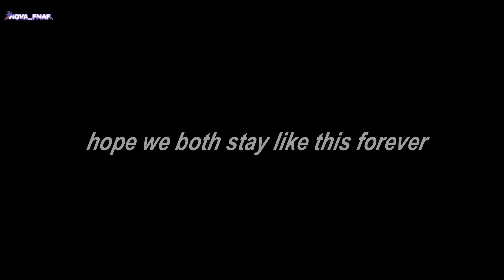·͟͟͟➳┊ ᴅᴀɴᴅᴇʟɪᴏɴꜱ~ || ꜱᴏᴜᴋᴏᴋᴜ ꜱᴇʀɪᴇꜱ: ᴇᴘ 2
🌘-̗̀➛ note: hello! ^^

🌘-̗̀➛ important: my bsd au ^^

🌘-̗̀➛ characters had been used:  young chuuya
                                                             young dazai

🌘-̗̀➛ apps used: Wondershare Folmora
                                Ibis Paint
                                capcut

🌘-̗̀➛ notice: ofc don’t forget to like and subscribe and feel free to comment, hate comment and unwanted dangerous links are getting deleted + don’t copy my videos or repost them but you can use memes for reaction but better give credits lol